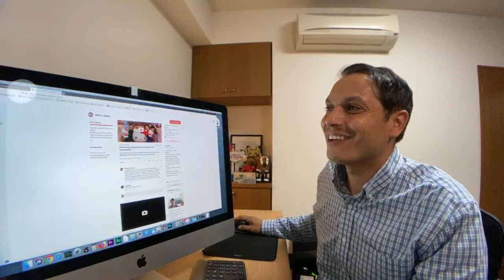How should Japan Attract Tourists to the Countryside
How should Japan attract tourists to the countryside? In the last ONLY in JAPAN episode, I visited Awaji Island bear Kobe to see how they’re attracting foreign tourists with Japanese pop culture like Hello Kitty and Naruto / Boruto and Crayon Shinchan. We’ll go over that video and see if this way is good or if there’s a better way.